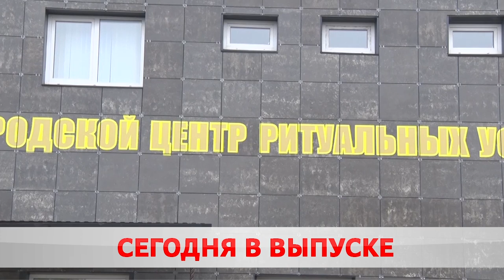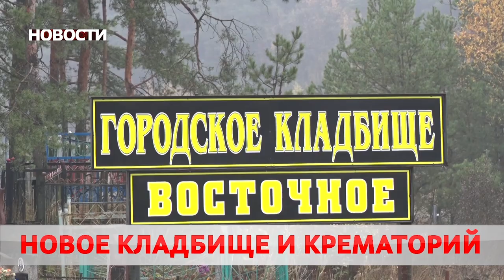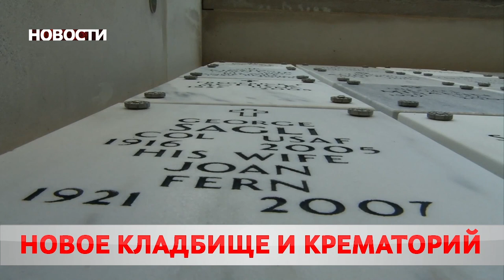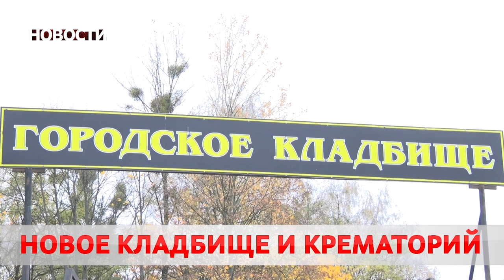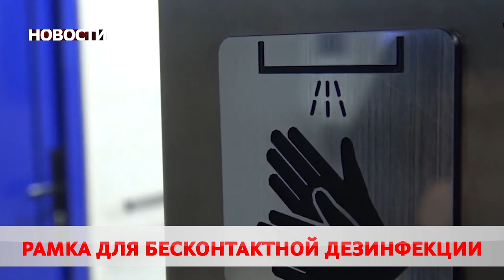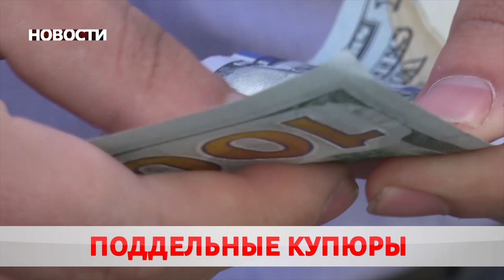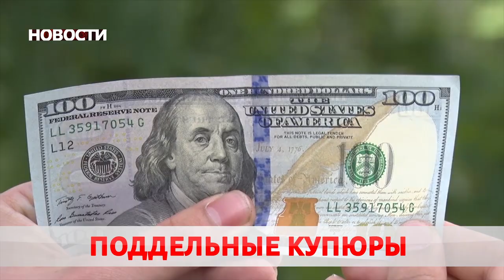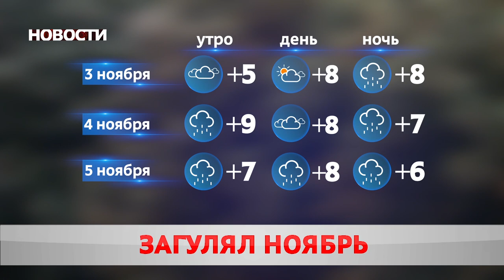Новости 02 11 20